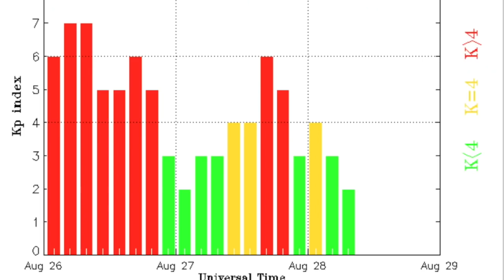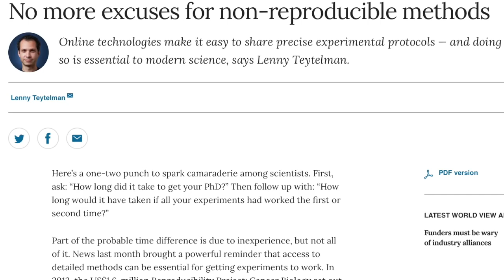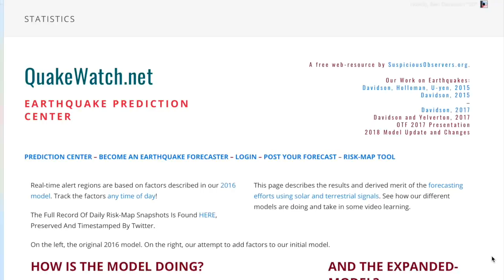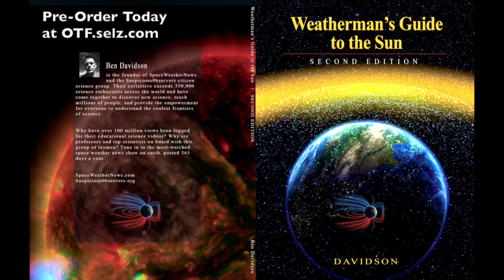Solar Tornados, Earthquake, Tropical Alerts | S0 News Aug.28.2018